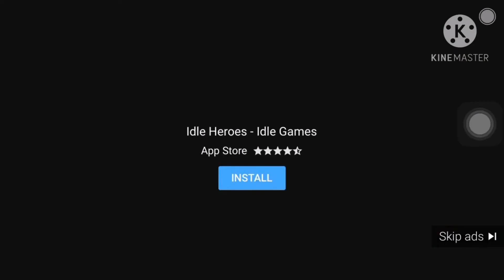Idle Heroes bad ads.exe has stopped working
All memes are not mine. Credits to Tyler1 and Sr Pelo